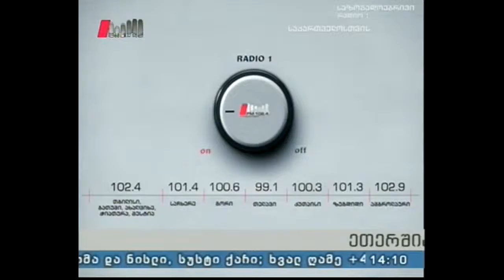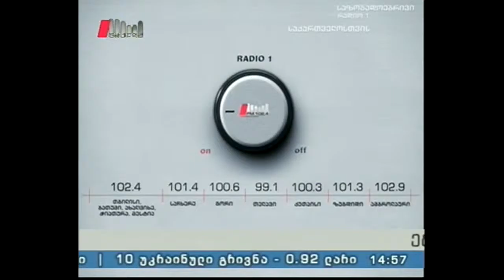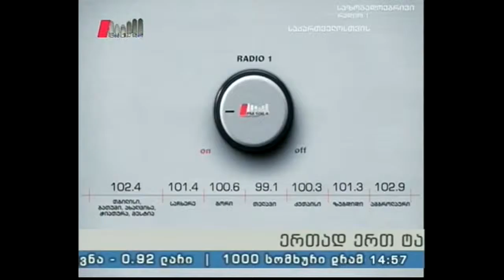"ღია სტუდია" 19.10.16 ლარის კურსი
ივ.ჯავახიშვილის სახელობის თბილისის სახელმწიფო უნივერსიტეტის ანალიზისა და პროგნოზირების ცენტრის ხელმძღვანელმა,ეკონომიკის დოქტორმა ვახტანგ ჭარაიამ ისაუბრა ლარის კურსის მერყეობის ობიექტურ და სუბიექტურ მიზეზებზე,ამ პროცესში ეროვნული ბანკის როლზე და ახლო მომავლის პერსპექტივაზე,რომელიც ძალიან პესიმისტური არ აღმოჩნდა და იანვრიდან ლარის კურსის შესამჩნევად გამყარება დააანონსა.
სტუმარმა უპასუხა მსმენელების შეკითხვებსაც.

სტუმარი: ვახტანგ ჭარაია - თსუ-ს ანალიზისა და პროგნოზირების ცენტრის ხელმძღვანელი.
წამყვანი: გოგი ჩოკოშვილი.